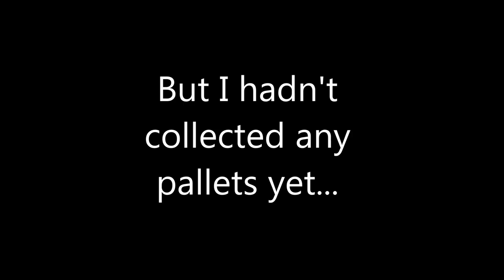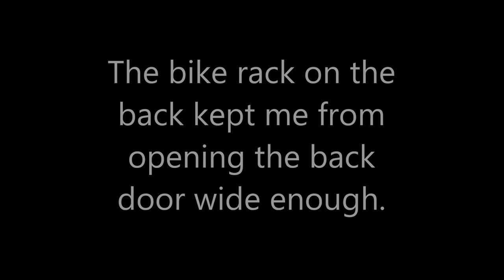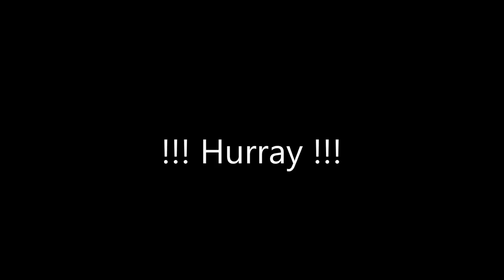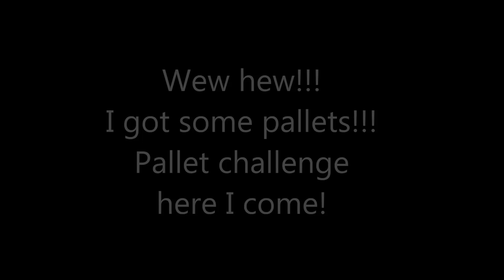Pallets in the Hood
I have been thinking about the pallet challenge hosted by Sterling Davis that is during the month of August.  I hadn’t gotten a pallet yet when this morning while walking Johnny I found some pallets on a heap of construction garbage!  How cool is that!??!  A lot of other exciting stuff happended on this walk, great way to start a day!